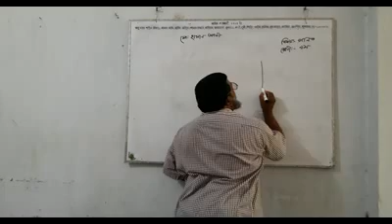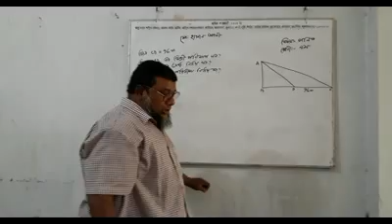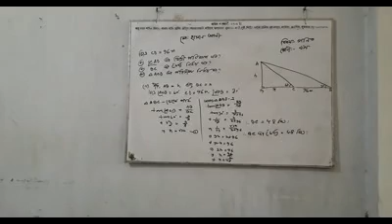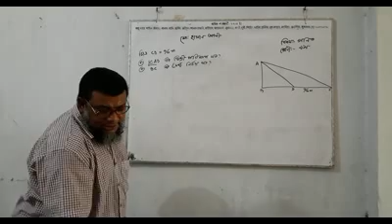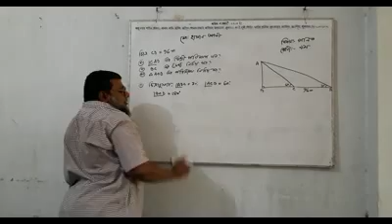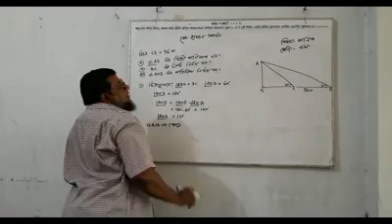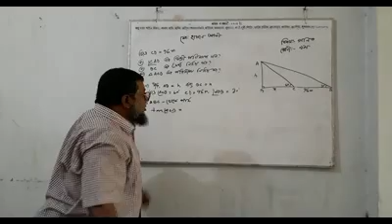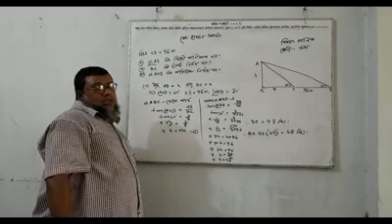Hasan Ali A.Tea Nizampur Alim Madrasah Class-9th Sub- Math